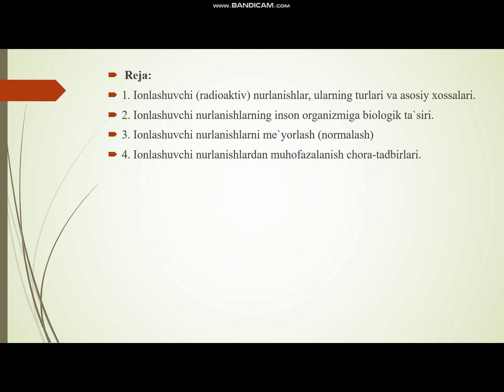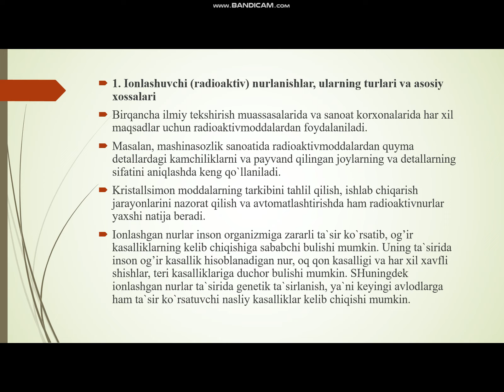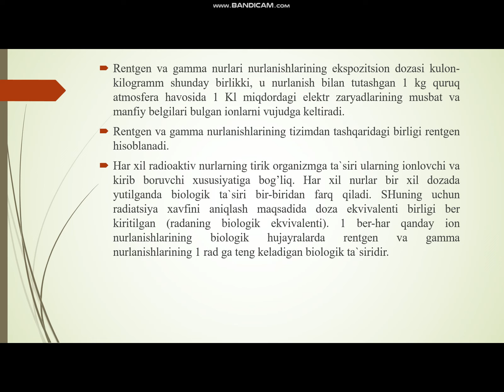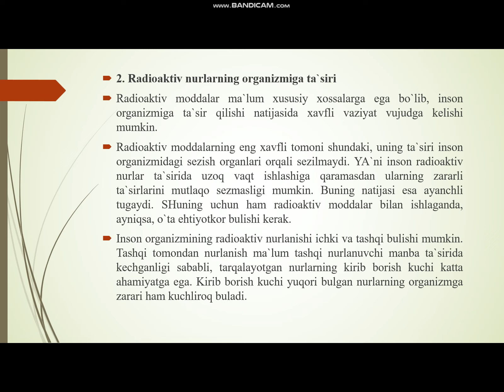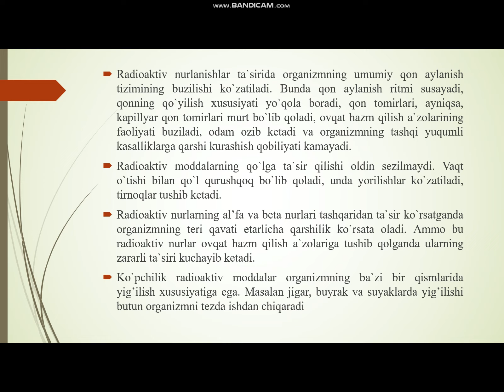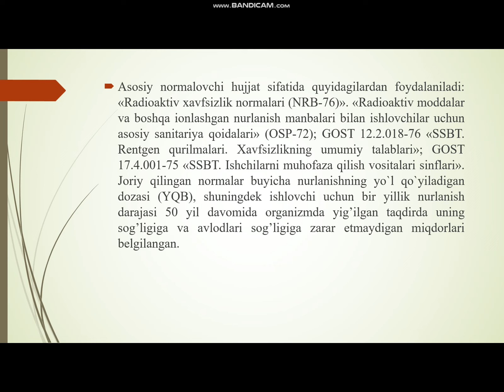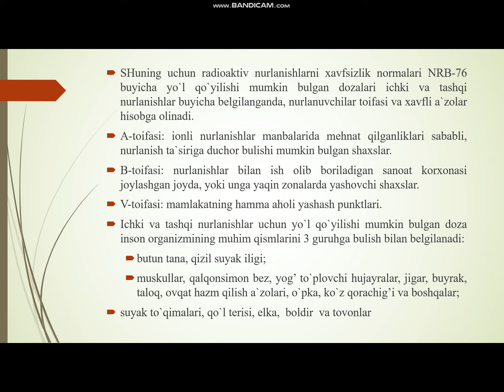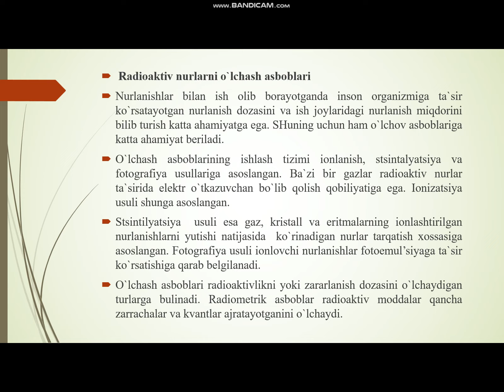Ishlab chiqarishda radiaktiv nurlanish Elektr xavfsizligi